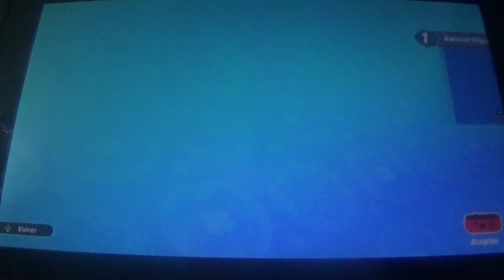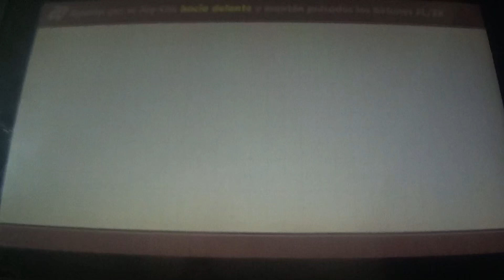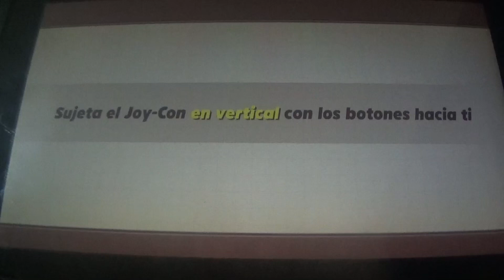Rabbids Party of Legends Gameplay en Español 3ª parte: ¡Diablos, No!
En esta entrega, completamos el Acto 3 del Modo Aventura, el cual es ya más reducido pero aun así la dificultad aumenta con tantos diablos queriendo joder vivos a los Rabbids. Eso si, la diversión NO PARA.